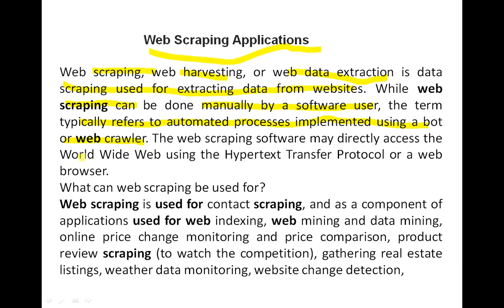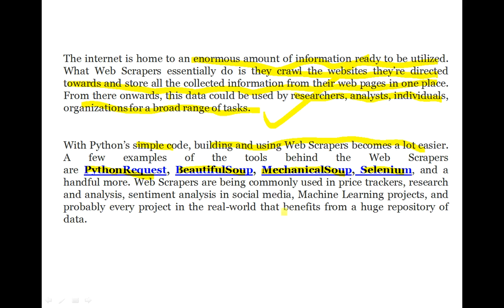Python for beginners//Applications Of PYTHON language//web scraping application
Python for beginners//Applications Of PYTHON language//PYTHON tutorial in HINDI
 Web Development
Game Development
 Console-based Application
Audio and Video Applications
 Desktop GUI
Artificial Intelligence and Machine Learning
 Image Processing
Text Processing
Business
PYTHON for beginners //PYTHON programming PYTHON tutorial for beginners#PYTHON tutorial//short queries
//interview questions
//explanation of short questions
//viva-voice questions
//important questions
//discussion queries
Applications
 Automation
Education Programs and Training Programs
 Web Scraping Applications
 Software Development
 Operating Systems
CAD Applications
Hardware interfacing and control
 Robotics
Embedded Applications
Scientific and Numeric Applications
Data Science and Data Visualization